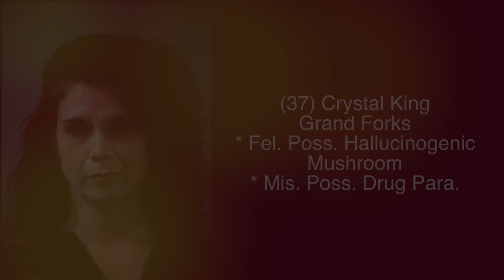Grand Forks Woman Facing Drug Charges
GRAND FORKS, ND (iNewZ.TV) A Grand Forks woman is facing drug charges following a traffic stop.